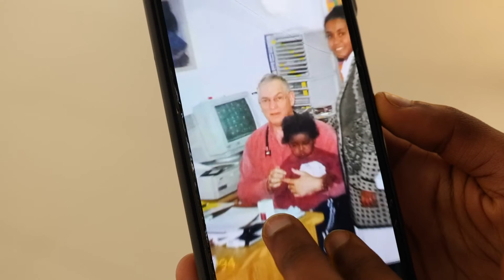Meet Aklil, the Ethiopian nurse who returns to Israel over 20 years later after being saved by SACH!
When Aklil was 2 years old, she traveled to Israel from Ethiopia for heart surgery with Save a Child's Heart. Now, more than 20 years later, she traveled to Israel for a second time as an escorting nurse, bringing 9 children to Israel for life-saving cardiac treatment.

"I remember what it feels like to be a sick child, I remember not being able to breathe properly and not being able to walk a few meters without taking a rest. I don't want any child to feel this way. After the surgery, I felt much better and as you can see now, I'm doing amazing," Aklil told us.